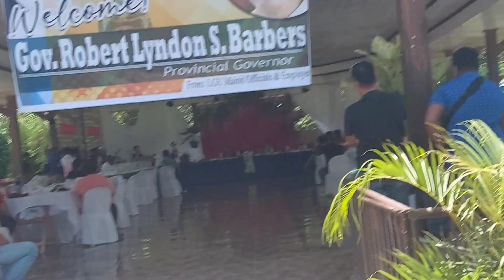Municipal Officials & BLGU of Mainit suportado si Mayor Mondano